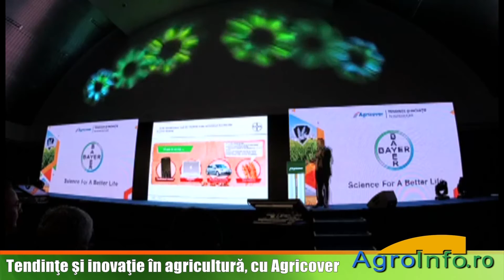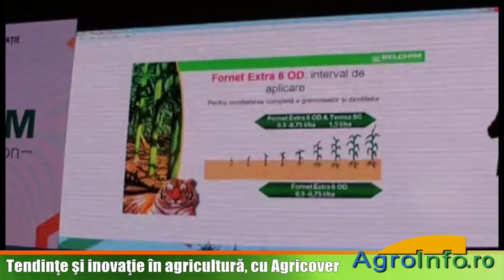AGRICOVER: Tendinţe şi inovaţie în agricultură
Începând cu ora 10 a zilei de 2 februarie, sala NATO a Hotelului Piatra Mare din Poiana Braşov a devenit neîncăpătoare pentru cei 700 de fermieri invitaţi să participe la Conferinţa anuală Agricover. Tema din acest an abordează tendinţele şi inovaţiile din agricultură, alături de specialişti ai Agricover, KWS Seminţe, Bayer, Belchim, Syngenta, Adama, Timac Agro, Dow AgroSciences, Arysta Lifescience, Intermag. Printre subiectele luate în discuţie se numără soluţii inovatoare în agribusiness, tendinţele în finanţarea agriculturii, dezvoltarea IMM-urilor prin servicii profesionale de consultanţă în afaceri şi potenţialul oleaginoaselor în agricultura din România.

tex si video: RODICA ORJANU
montaj: CLAUDIU BOROBEI